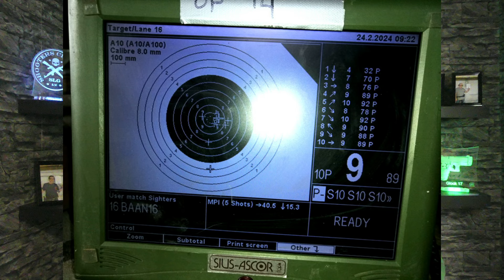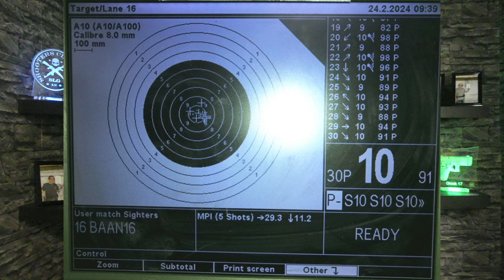.308 auf 300m - Mein erstes Mal... peinlich oder erfolgreich ?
Liebe GHOST-Gemeinde,

das war mein 1.Versuch auf 300m.
Mann muss auch mal selbstkritisch sein😂